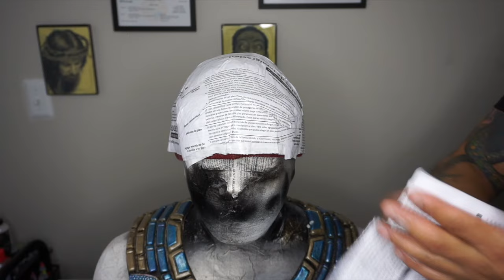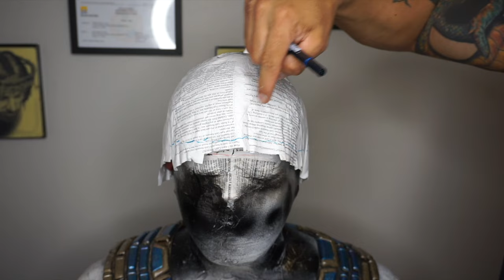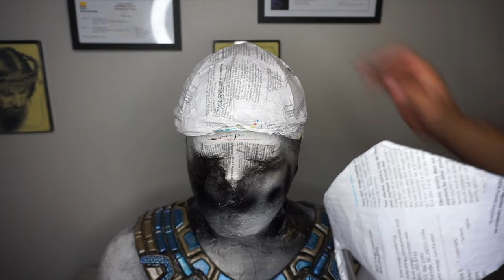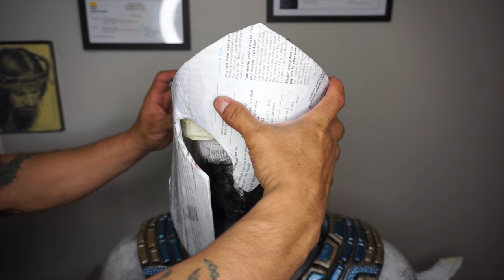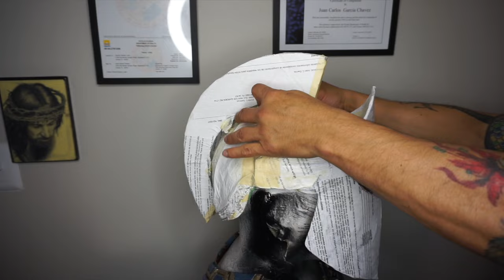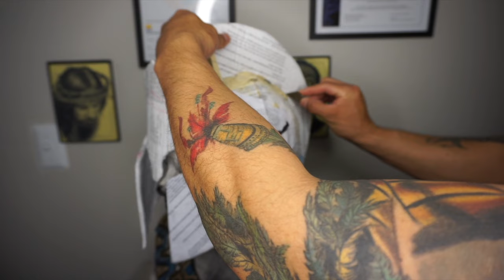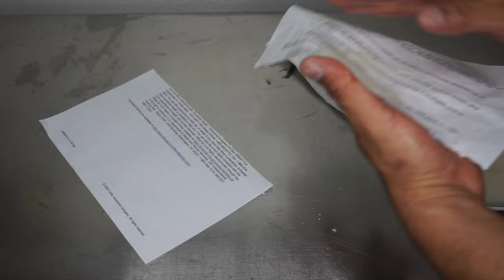ASSASSIN´S | COMO HACER EL CASCO